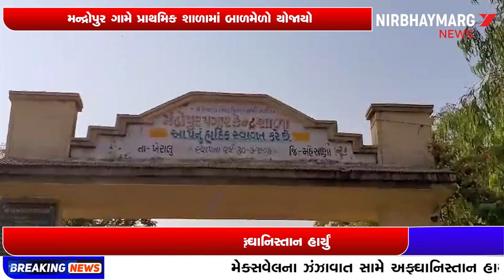મન્દ્રોપુર ગામે પ્રાથમિક શાળામાં બાળમેળો યોજાયો | Gujarati Live News | Gujarat News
Breaking News | NIRBHAY MARG NEWS | મન્દ્રોપુર ગામે પ્રાથમિક શાળામાં બાળમેળો યોજાયો

NIRBHAY MARG NEWS એ NIRBHAY MARG NEWS BROADCAST PVT.LTD. દ્રારા ચાલતી ગુજરાતના ખૂણે ખૂણાના પળેપળની ખબર ધરાવતી ગુજરાતી ન્યૂઝ ચેનલ છે,ગુજરાતના તમામ જીલ્લા,તાલુકા તથા ગ્રામ્ય વિસ્તારોમાં બનતી ઘટનાઓના પળે-પળ ના સમાચાર દર્શકમિત્રો સુધી પહોંચાડે છે.નિર્ભયમાર્ગ ન્યૂઝ ચેનલનો મુખ્ય ઉદ્દેશ પ્રજાની સમસ્યાઓને નિર્ભય,નિષ્પક્ષ અને સચોટ રીતે તાર્દશ કરવાનો છે.નિર્ભયમાર્ગ ચેનલના માધ્યમથી રાજકારણ,ભકિત-રસ,પોલીસ અને ક્રાઈમ, સાહિત્ય,ખેલ-જગત, મનોરંજન, કૃષિ-જગત,તથા ગુજરાતની ધરોહરને અંકીત કરતા ઐતિહાસિક સ્થળોના એક્સક્લ્યુઝીવ સ્પેશિયલ એપિસોડ સાથે આપની સાથે જાેડાઈ રહેવા પ્રયત્નો કરીએ છીએ.આ ઉપરાંત નિર્ભયમાર્ગ ન્યૂઝ એ કોઈ એક ધર્મ કે સંપ્રદાયને મહત્વ આપતી નથી.સરકારશ્રીની વિવિધ યોજનાઓથી માંડીને મહત્વની જાણકારી પ્રજા સુધી પહોંચાડવા અમે હંમેશા કાર્યરત રહીએ છીએ. આપની આજુબાજુ બનતી ઘટનાઓ તથા સમસ્યાઓને સમાચાર રૂપી સંવેદના આપવા માટે આજે જ સંપર્ક કરો.

1. Breaking News
2. Fast News Upadate
3. Gujarat News Daily Update
4. Gujarat Local News
5. Gujarati News Live
6. Gujarati News Live Today
7. Gujarati News Channel Live
8. Gujarati News Channel